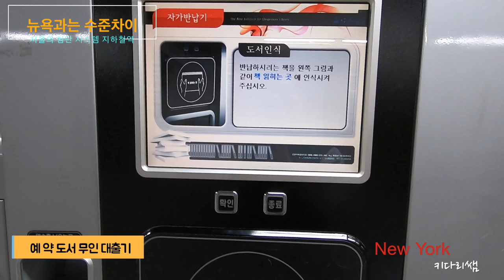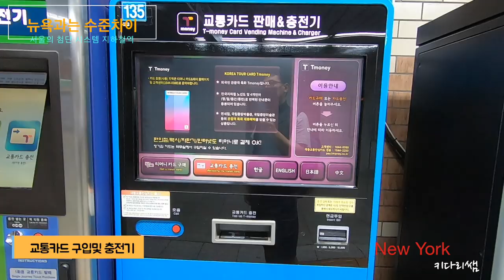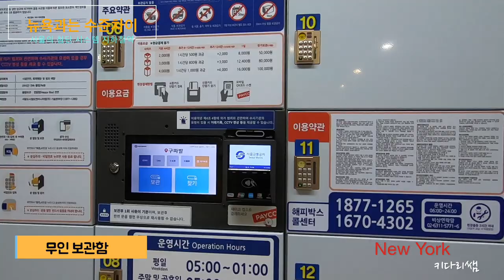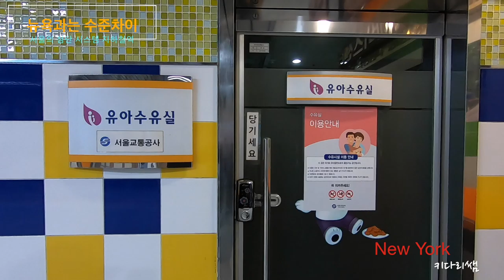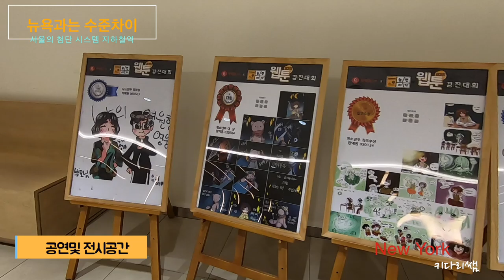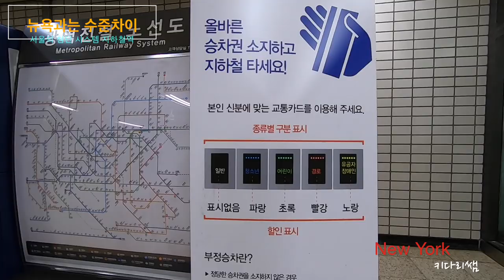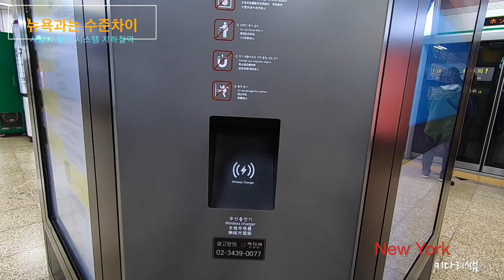뉴욕의 지하철은 한국의 지하철과 비교가 많이 되죠?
뉴욕 지하철은 세계에서 가장 오래되고 규모가 큰 대중교통 중 하나며, 4 2011년 기준으로 뉴욕 지하철은 연간 16억 4천만 명이 이용하였으며, 평일 평균 528만 4천여 명, 토요일 평균 303만 3천여 명, 일요일 평균 236만 7천여 명이 이용하고 있습니다.
뉴욕 지하철은 세계에서 도쿄, 모스크바, 베이징, 난징, 서울, 광저우 이후로 7번째로 승객이 많은 도시철도 체계로, 아메리카에서 승객이 가장 많습니다.
그런데 뉴욕의 지하철을 이용해본 분들은 뉴욕의 위생, 시설,공기,편의시설등에서 많은 불만과 아쉬움을
가지고 있지요. 한국의 지하철, 특히 서울의 지하철은 어떤가요?
인천공항과 함께 최첨단의 시설과 운영으로 깨끗하고 정확한 시간을 갖추고 있는 서울의 지하철의 모습을 여러분들과 함께 이번 영상으로 볼까 합니다

Road Driving